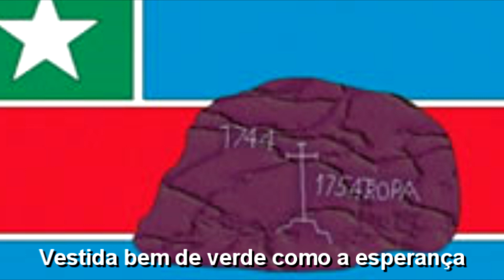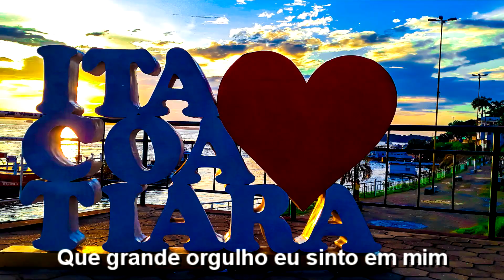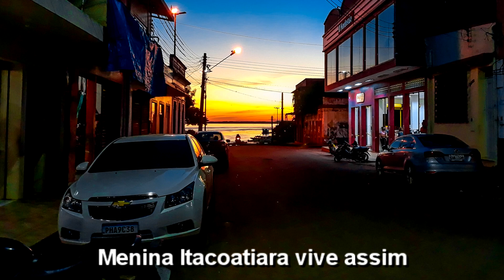Hino Oficial de Itacoatiara, Amazonas | Legendado - 340 Anos em 2023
Hino do município de Itacoatiara
Letra por Madre Rita de Cássia Dias

Vestida bem de verde
Como a esperança
Eu vivo, eu sonho, eu sou feliz.
Assim como um celeiro de bonança,
Eu sou querida filha do País.

Riquezas trago muitas em meu seio.
Confiante de meu porvir.
Eu sinto nas veias um devaneio.
De quem vive sempre a sorrir.

Filha de um grande Amazonas
Menina Itacoatiara vive assim.
Com ares de prima-dona.
Que grande orgulho eu sinto em mim.

Olhando o rio revolto
E a serpente raivosa a vibrar
Eu tenho um presente venturoso.
Crescer, viver, reinar.

Sobre o Município:

Itacoatiara é um município brasileiro localizado na Região Metropolitana de Manaus, no estado do Amazonas. É a terceira cidade mais populosa do estado, com 102 701 habitantes, de acordo com estimativas do Instituto Brasileiro de Geografia e Estatística (IBGE) em 2020.

O município ocupa uma área de 8 891,906 km²;
Fundada em 1683 por padres jesuítas;
Itacoatiara possui o segundo maior PIB do Amazonas;
O nome Itacoatiara, que segundo a ortografia vigente deve ser grafado Itaquatiara, é originário da língua indígena e significa "Pedra Pintada".

Do Vídeo:
Editado por Elbeli Silva (Kadosh)

Das imagens utilizadas:
Elbeli Silva (18)
Hidelbrando Magalhães (8)
Acervo do Google (7).
Fan page da Prefeitura de Itacoatiara (7)
Blog  wikiwand (1)
Fotógrafo: 📸 Rômulo César (1)
Historiador: Frank Chaves (1)

Sobre o CANAL:
Criado para compartilhar/divulgar eventos locais e informações das cidades Amazonenses, incluindo: Aniversários, Pontos Turísticos, Balneários, Fotografias, Viagens, etc.

Desde já, meu muito obrigado a todos vocês que tem contribuído com seus comentários, likes e compartilhamento de nossos vídeos. Um abraço e até o próximo vídeo.